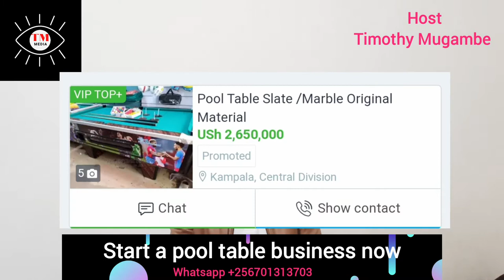HOW TO START A SUCCESSFUL POOL TABLE BUSINESS IN UGANDA 2022